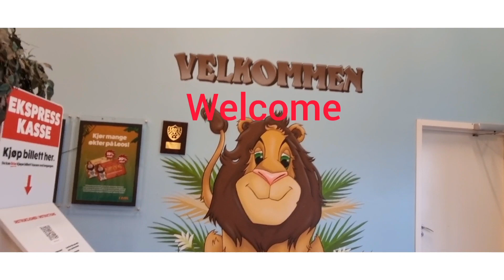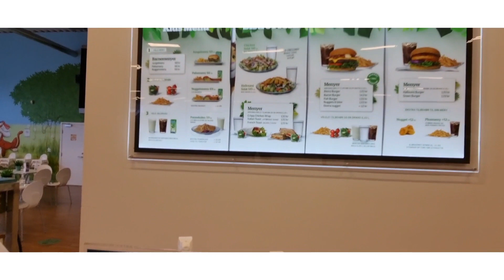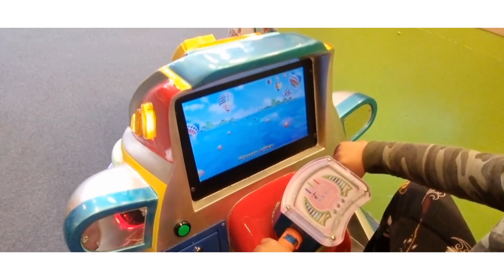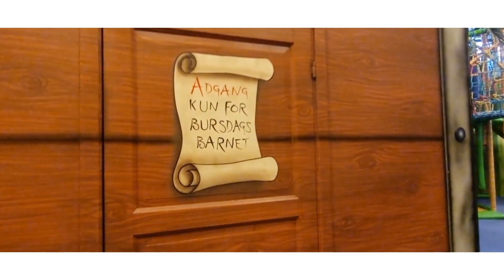Fun at Leo's lekland indoor playground for Kids and family in Norway❤ kids special leos lekeland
thank you are so much ❤❤
leos lekland  is A fun activity for the kids to let them use some energy! There's rooms for birthday parties, there's places for parents to relax while the kids run around.
family life in Norway
leos lekland
kids spesial